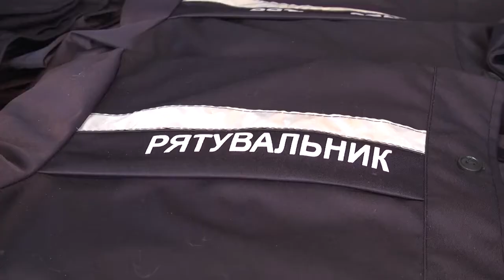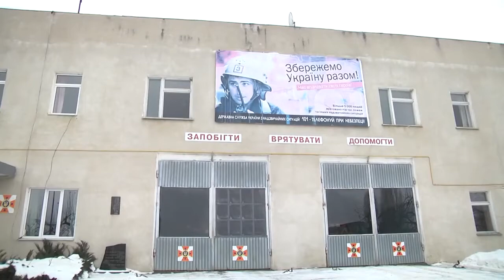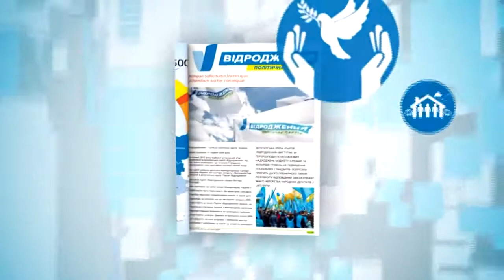Підтримка Віньковецької ДСНС народним депутатом України Віктором Бондарем